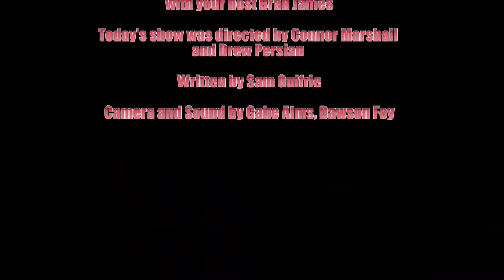Announcements of November 19th 2021